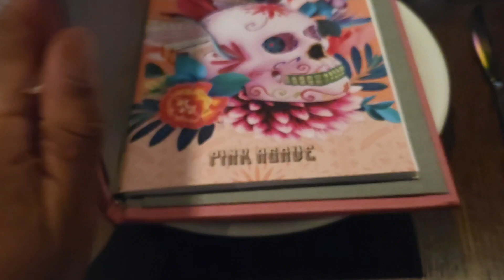Travel Vlog: BIMINI WAS LIT + DON'T THROW UP IN HERE + DID HE JUMP + IT WAS TO SPICY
Thank you for viewing my channel. It's nothing but positive vibes and living life over here.  CHOW ❤️